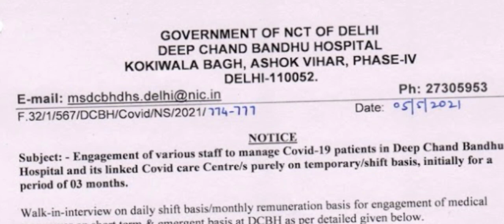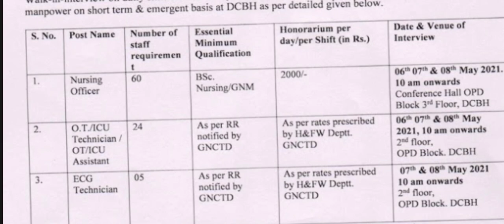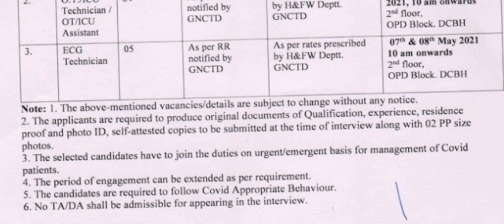Staff nurse vacancy at Delhi Deep chand bandhu hospital staff nurse vacancy